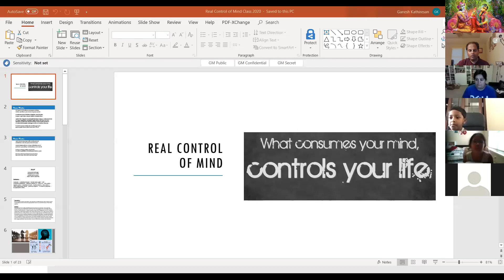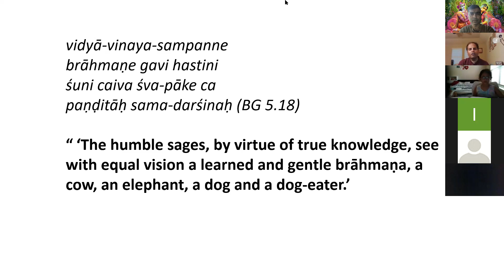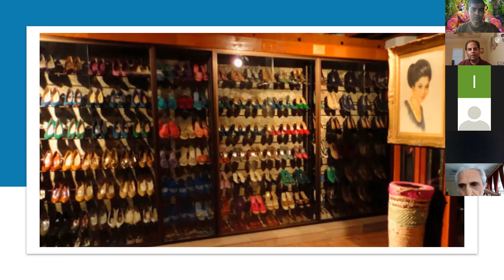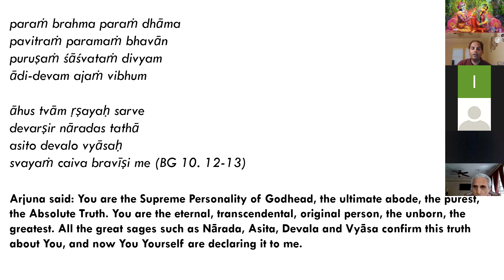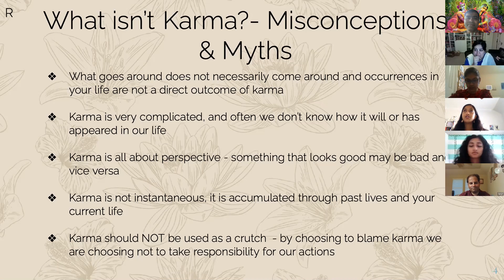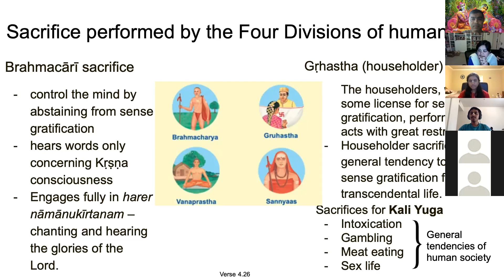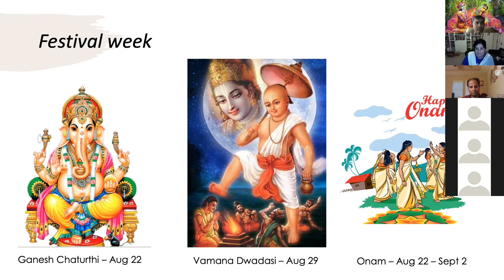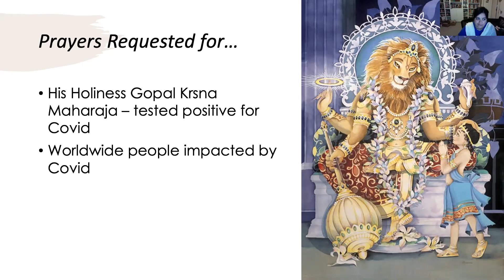Real Control of Mind - Sunday Feast 8/30/20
Class by His Grace Gopal Chandra Das